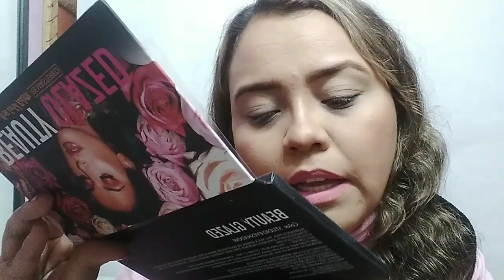Maquillaje Especial💕🎀 Dedicatoria para el 14 de febrero💌💖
hola chica/os en esta ocacion les comparto un maquillaje para este san valentin dedicado para todos ustedes espero que les guste les envio muchos saluditos y bendiciones 🙋‍♀️🙏💫💕🎀